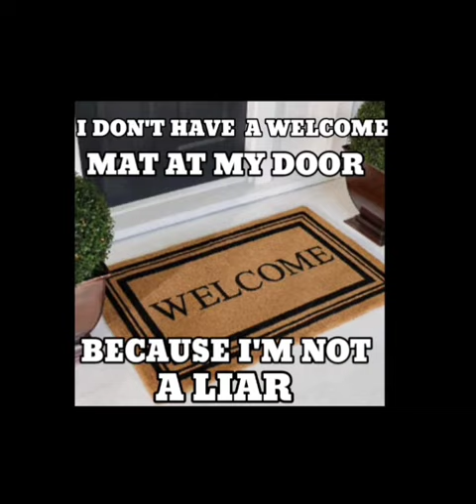Funny Door Joke 😄